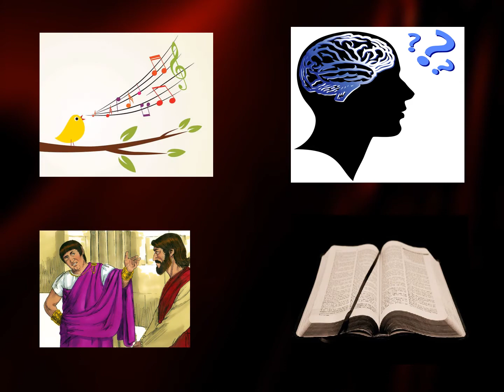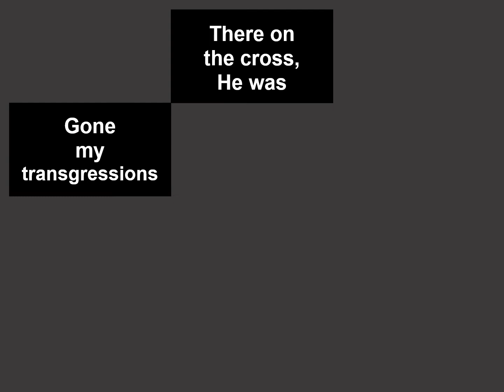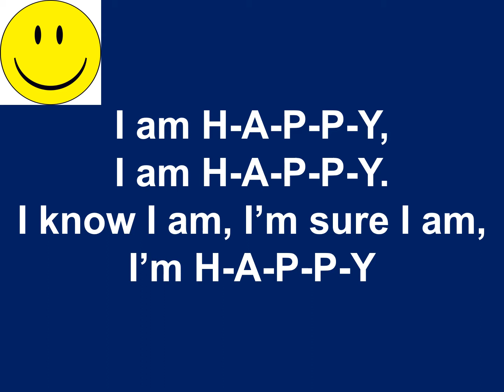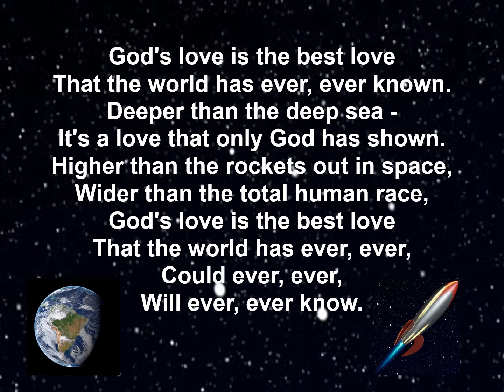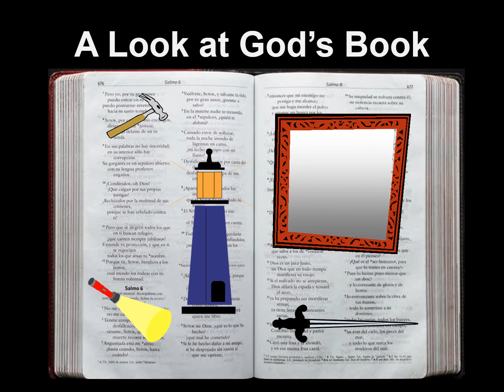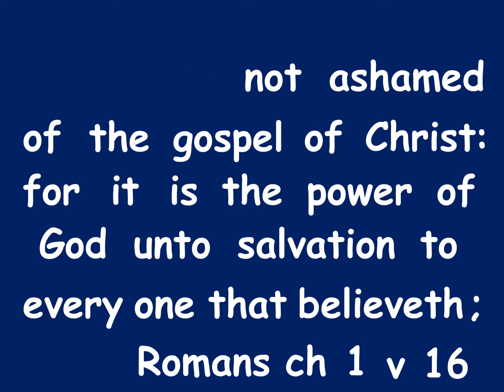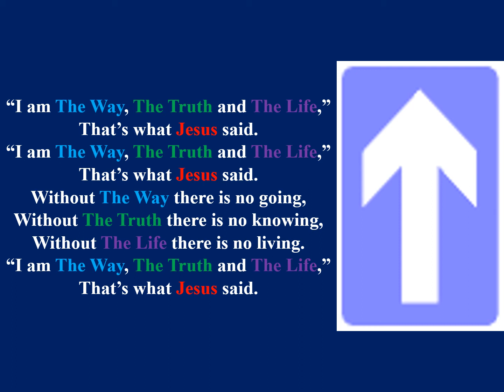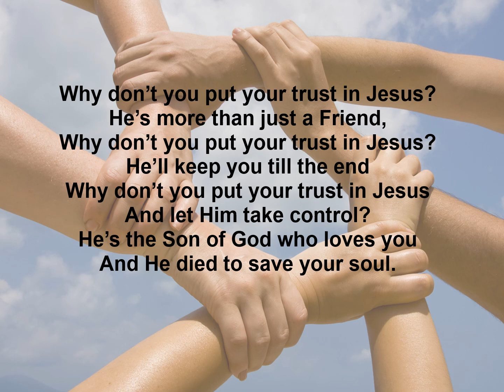Kidzone Online from Innerleven Gospel Hall. Season 3, Episode 9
Children's Bible Club from Innerleven Gospel Hall with singing, a memory verse, a look at God's Book and a story from the Bible. This week's story: the Trial of the Lord Jesus